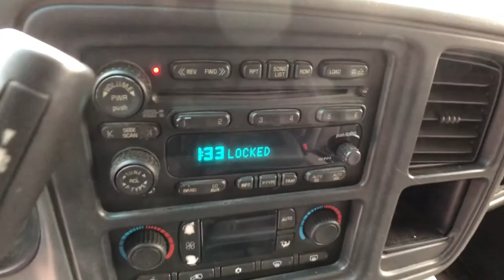2006 Chevrolet Silverado 1500 Clarkston, Waterford, Lake Orion, Grand Blanc, Highland, MI WSP3261A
Smokin Asphalt Used 2006 Chevrolet Silverado 1500 available in Clarkston, Michigan at Bowman Chevrolet. Servicing the Waterford, Lake Orion, Grand Blanc, Highland, MI area.

2006 Chevrolet Silverado 1500 LT - Stock#: WSP3261A - VIN#: 2GCEK13Z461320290

Bowman Chevrolet
6750 Dixie Hwy

Clean CARFAX.brSmokin Asphalt 2006 Chevrolet Silverado 1500 LT 4D Crew Cab 4WD Vortec 5.3L V8 SFI Flex Fuel 4-Speed Automatic with OverdrivebrbrbrAt Bowman Auto Group we provide One Great Experience and are proud to offer Transparent Pricing! Proudly serving: Oakland County, Clarkston, Bloomfield Hills, Flint, Waterford, Holly, Whitelake, Lake Orion and Detroit.
Handling/Trailering Suspension Package,Heavy-Duty Trailering Equipment,Light Duty Power Package,Off-Road Suspension Package,Off-Road Suspension Package w/B2E,OnStar Plus Package,Preferred Equipment Group 2LT,Skid Plate Package,6 Speakers,AM/FM radio,Bose Premium Speaker Sound System Feature,CD player,ETR AM/FM Stereo w/CD Player/Seek & Scan,Radio data system,Rear audio controls,Sound System Feature w/Rear Audio Controls,XM Satellite Radio Sound System Feature,Air Conditioning,Automatic Dual-Zone Climate Control,Automatic temperature control,Electric Rear-Window Defogger,Front dual zone A/C,Rear window defroster,Power driver seat,Power steering,Power windows,Power Windows w/Driver & Passenger Express-Down,Remote Keyless Entry,Remote keyless entry,ABS brakes,Dual front impact airbags,Front anti-roll bar,Front wheel independent suspension,Power Door Locks,Delay-off headlights,Front fog lights,Front Halogen Fog Lamps,Fully automatic headlights,Panic alarm,Security system,Electronic Cruise Control w/Set & Resume Speed,Speed control,Electronic AutoTrac Transfer Case,Heavy-Duty Rear Locking Differential,Heavy-Duty Auxiliary External Transmission Oil Cooler,Black Power Heated Outside Rear-View Mirrors,Body-Colored Bodyside Moldings w/Chrome Insert,Bodyside moldings,Bumpers: chrome,Chrome Surround Grille w/Black Insert,Front & Rear Wheel Flares,Heated door mirrors,Power door mirrors,Power Heated Black Outside Rear-View Mirrors,Rear Chrome Step Bumper w/Pad,Rear step bumper,Auto-dimming Rear-View mirror,Black Leather-Wrapped Steering Wheel Rim,Color-Keyed Carpeted Floor Covering,Compass,Custom Cloth Seat Trim,Driver door bin,Electrochromic Inside Rear-View Mirror,Floor Console w/Dual Cupholders,Front reading lights,Illuminated entry,Leather steering wheel,Mini Overhead Console w/Map Lights,OnStar 1-Year Safe & Sound Service,Outside temperature display,Overhead console,Passenger seat mounted armrest,Passenger vanity mirror,Rear seat center armrest,Steering Wheel Mounted Radio Controls,Tachometer,Tilt steering wheel,Voltmeter,6-Way Power Driver Seat Adjuster,Driver's Seat Mounted Armrest,Front Bucket Seats,Front Reclining Bucket Seats,Split folding rear seat,Passenger door bin,17 x 7.5 6-Lug Chrome-Styled Steel Wheels,17 x 7.5 6-Lug Polished Cast Aluminum Wheels,Solar-Ray Deep Tinted Glass,Variably intermittent wipers,3.42 Rear Axle Ratio